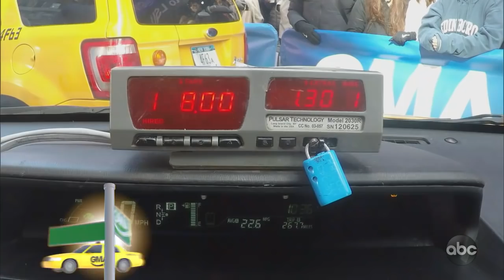Michael Strahan and Sara Haines in full 70s attire for 'GMA Day' game 'Street Smarts'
Two New York City taxi drivers face off in a game of "Street Smarts" in the middle of Times Square.